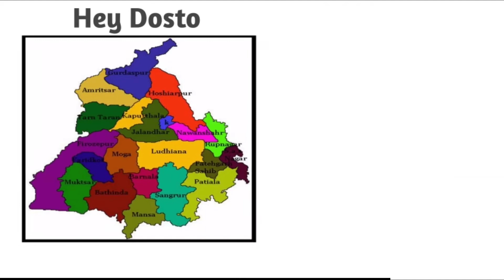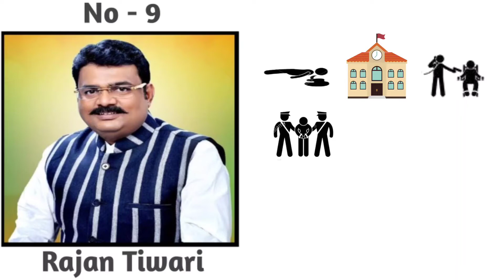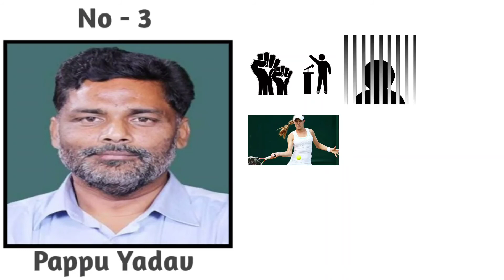Top 10 Bahubali Don in Bihar | top 10 bahubali don in india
Hello friends, In this video I have explained the top 10 Bahubali Don in Bihar or top 10 Bahubali Don in India.